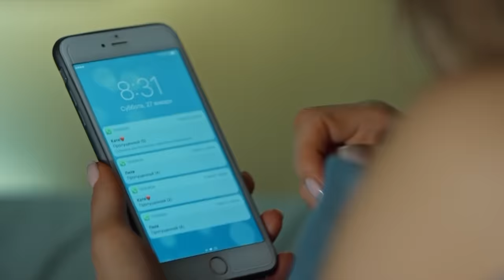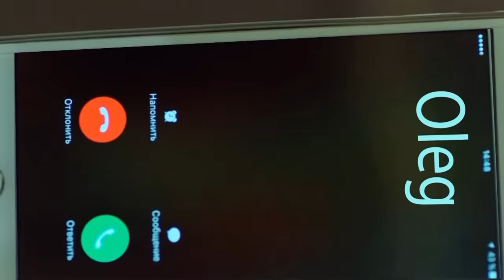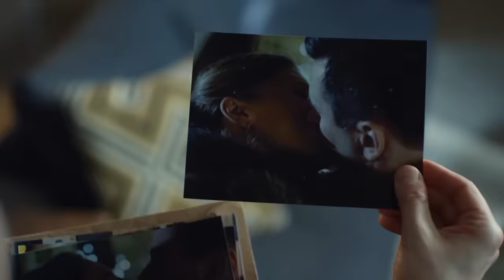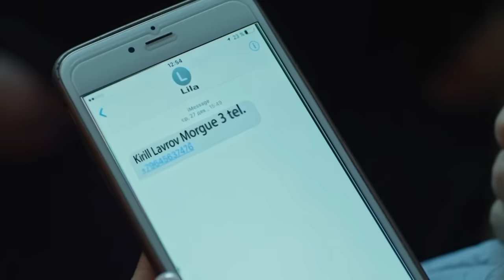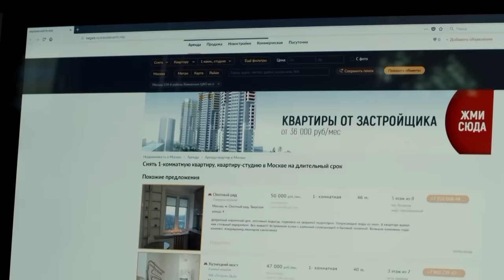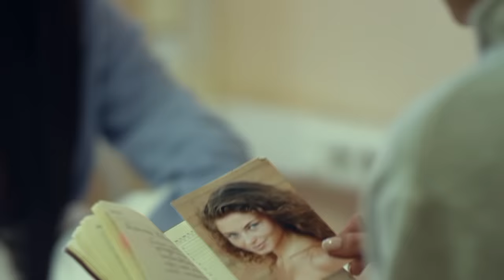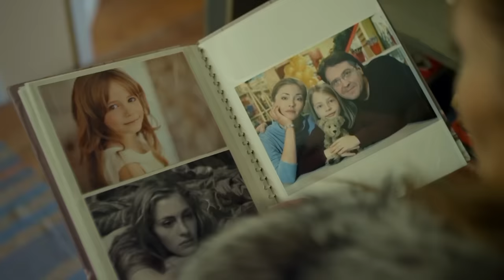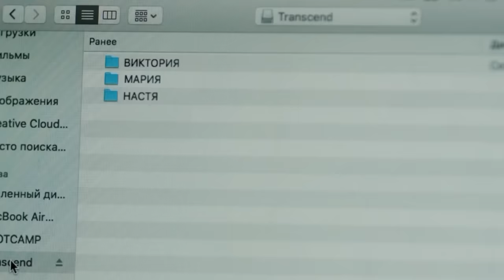Del amor a la venganza | Película romántica en Español Latino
María y Alexéi están casados muchos años y les parece que su relación se ha convertido en una rutina aburrida que perdió el "fuego del amor". Cuando Alexéi se va en un viaje de negocios, María se encentra con un cliente que resultó ser su excompañero de clase - Oleg. María le vende a Oleg una hermosa casa al lado de la suya y se van a celebrar el trato a un restaurante. Pero por la mañana se despiertan en la misma cama...

María se arrepiente de haber traicionado a su esposo y quiere terminar su relación con Oleg pero su excompañero no la deja ir y le empieza a chantajear. ¿Qué secretos de su pasado oculta Oleg? ¿Y qué va a hacer María para salvar su matrimonio?

La novela “El precio del pasado” mostrará que peligrosas pueden ser las relaciones amorosas y lo importante que es poder mantener y apreciar lo que tienes.